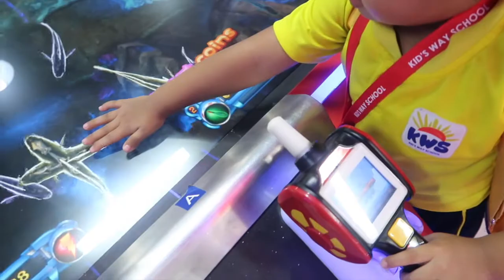VLOG #26| SHOPPING -1000 SUBSCRIBERS GIVEAWAY 2019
On our next video ...abangan po ninyo ang unang pa GIVEAWAY natin🎉
FOR PHILIPPINES 🇵🇭 RESIDENCE ONLY

Camera used: Canon G7X mark II
Editor: IMovie

Got something for me and my family?

XOXO-Hazel